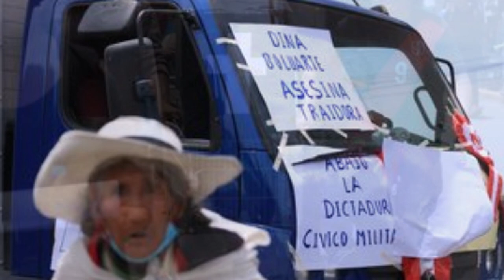Arranca el Paro Nacional Indefinido en el Perú